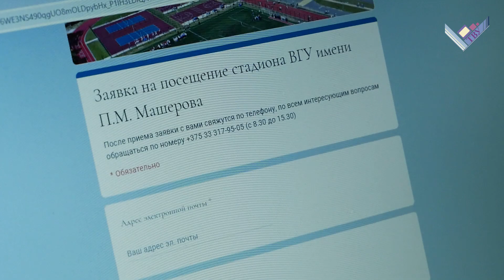Стадион ВГУ имени П.М. Машерова открыт для всех любителей спорта!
Спортивные площадки обновленного стадиона ВГУ распахнули свои двери для любителей спорта. Это отличный подарок не только для студентов и преподавателей университета, но и для всех жителей города Витебска. Подробнее в видеорепортаже ТВУ.